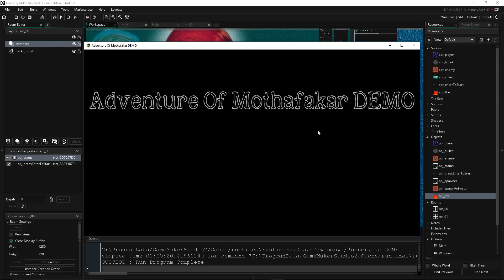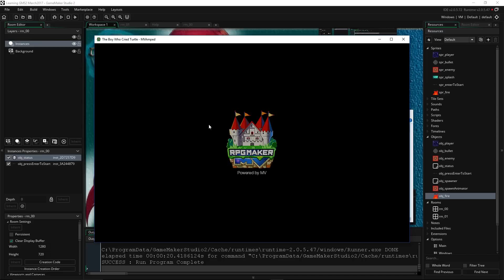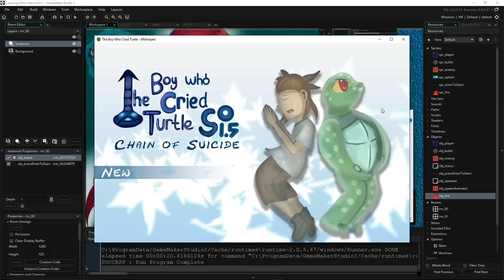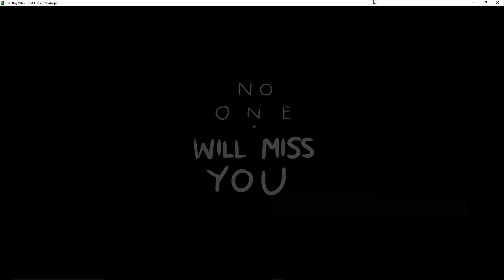The Boy Who Cried Turtle - First Impressions - What is life? - RPG Maker MV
How's it going everyone, in this RPG Maker MV First Impressions video we take a look a some, quality titles from well known RPG Maker game devs. The balancing is just the best, you should see how balanced this game is. Omg soo good... more sarcastic appraisal goes here... and some more right here... etc.. etc...

Special thanks to all my Patrons:
Damian Floyd, Alex Perez, Underserial, Eduardo Santizo, BrewedWar, DarkKrow13, Kneeshaw & Theisen Studios, Underserial, Mithrandir, Michael Noles, Morphine, Chris Van Essen, Taylor Kimberly Martin, Erik Krumholz, Maskaarr Masuno, Ian Sentelik, Elliot M. Freeman Jeff Freeman, Andrew Cruzan, Genesis, Scott Zarwell, Anaku Senko, Stalker Roguen, Zarsla, Ervin Mcclure, Heath Osborn, Studio Blue, R.A.M,  and those of you who have supported me in the past.